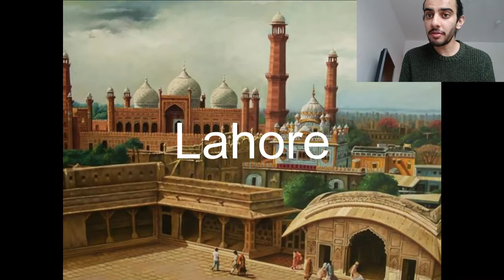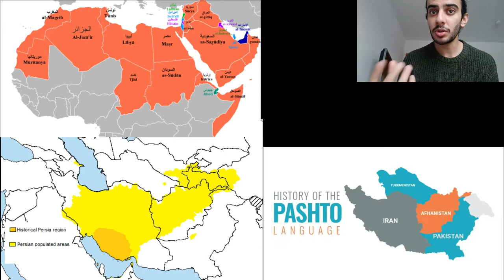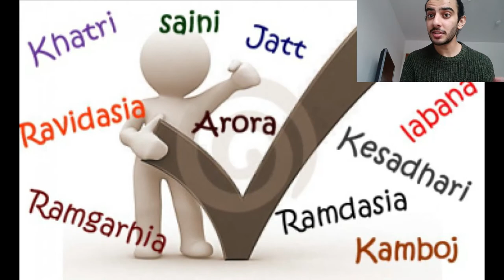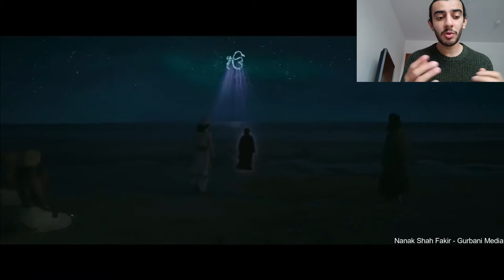The 15th Century Punjab Golden Era - Punjabi Lore | Episode 3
In the final video of the series we reach 15th Century Punjab. A period after much conquest and blood shed from foreign invaders the settlers established farming and cities with Hindus & Muslims living side by side. We explore how Punjabi culture developed, the caste system and the conditions leading up to Guru Nanak the founder of Sikhism.

Thank you for you support it means alot!

Kushwant Singh: A history of the Sikhs (1963)

🎥FOOTAGE SOURCES🎥
Pixabey
Videvo
Pexels